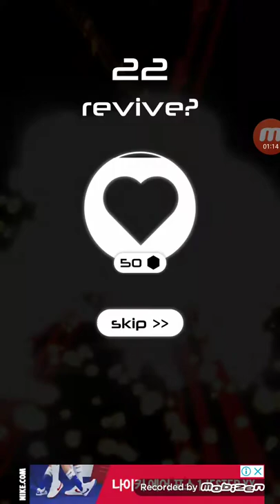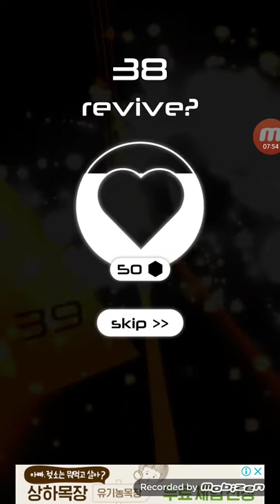[러쉬 Rush] 공게임 ★아빠와 재윤이의 게임세상★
러쉬게임을 해봤습니다
특별히 할머니도 해봤습니다